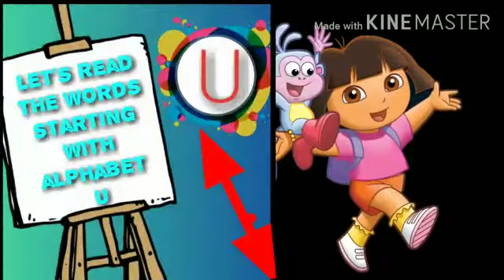Garden of words: Letter U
Video निर्मिती
सुनिता पांडुरंग अनभुले मॅडम,मुंबई